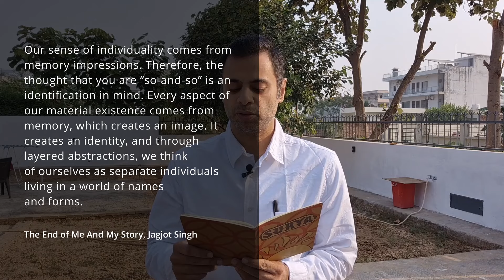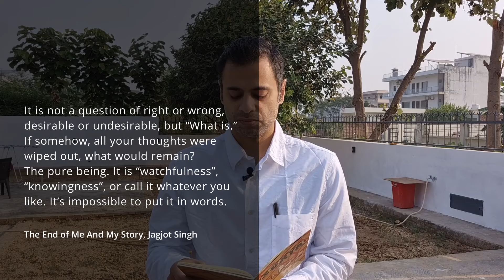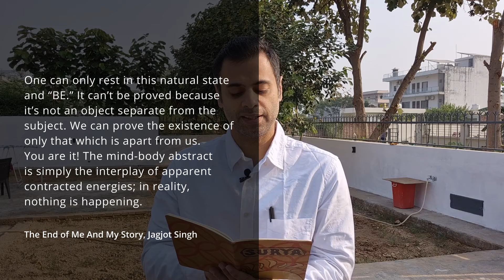Your Belief In Your "Individuality" Is a Myth!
The prevalent popular idea in society is that we are individuals living separate lives. With this belief, we seek peace and harmony in relationships, however, the belief in the separate self (or individuality) is suffering by nature. Peace and harmony comes from the end of this separation.

The End of Me and My Story is a compilation of some of the most thought-provoking essays on Non-Duality (Advaita). It explores self-realization and spiritual awakening by understanding one's true nature. Non-duality is a concept that points us to our true nature, which can only be described in words as complete freedom or pure love. The dissolution of illusory identifications is one of the most liberating experiences that lead to peace and harmony in daily living. The following e-book contains essays that go deep into spiritual awakening through direct experience.

-- Books by Jagjot --

-- About Surya Shakti --
Surya a.k.a. Jagjot is an Indian-born spiritual author and speaker who talks about Non-Duality or Advaita. The ultimate objective, so to speak, is to cultivate peace of mind and daily living. Jacqueline has been practicing Yoga for over two decades and writes about spirituality from a non-denominational viewpoint for Being Peaceful. Jacqueline & Jagjot are freely available to anyone who wishes to discuss any spiritual matter. You can contact them through his website's contact page.